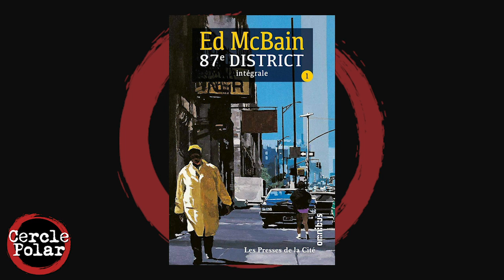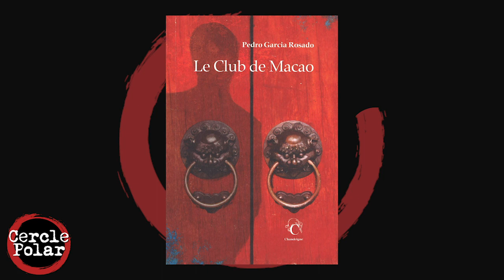Cercle Polar : L' été meurtrier, une sélection de polar pour les vacances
Rafale de propositions de lectures estivales. Des séries déjà classiques et d'autres très récentes. En particulier celle du norvégien Jørn Lier Horst, nouvelle gâchette du polar scandinave, héritier d'Henning Mankell. Le dernier épisode des enquêtes de son héros, William Wisting, inspecteur au commissariat de Larvik, au sud d'Oslo, a le charme entêtant des suspenses à infusion lente.
"Le disparu de Larvik" de Jørn Lier Horst, traduit du norvégien par Céline Romand-Monnier, "Série noire", Gallimard.

Une émission animée par Michel Abescat et Christine Ferniot. Réalisation : Pierrick Allain